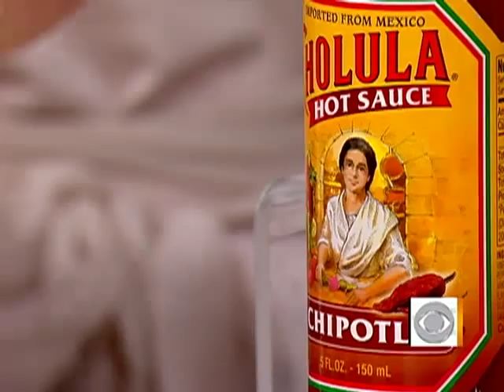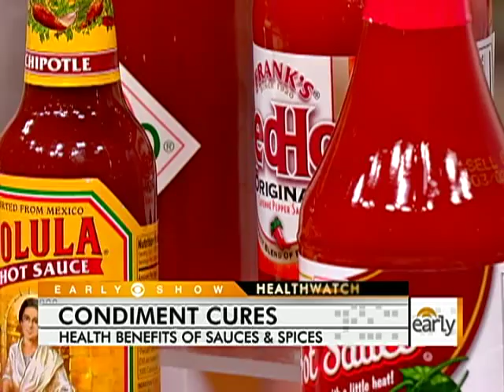Condiment Health Benefits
Dr. Jennifer Ashton discussed how everyday condiments like ketchup and hot sauce can have health benefits.